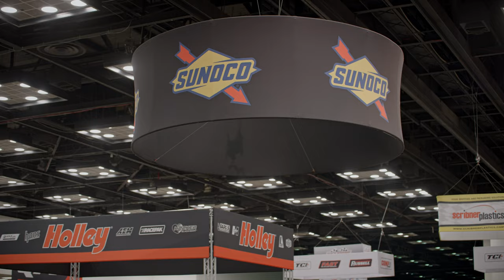2021 PRI Show Setup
Take a sneak peek at the PRI Show setup. All roads lead to Indy!